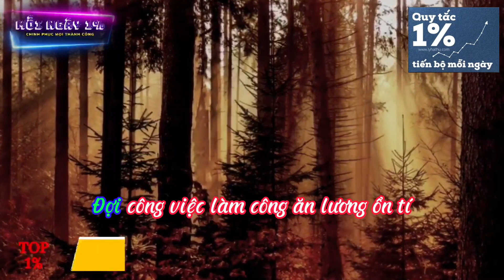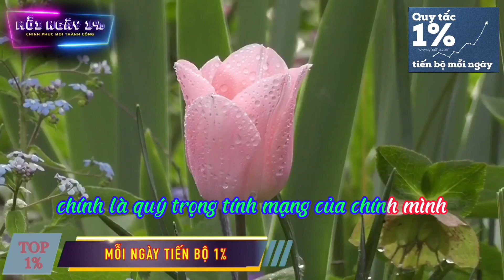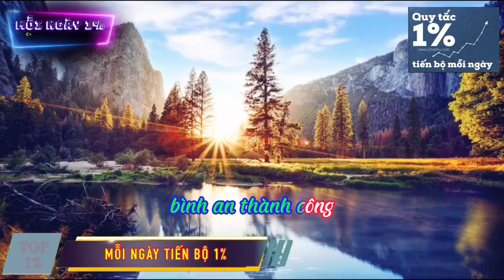Đợi | Đừng Vì Chữ Đợi Mà Hối Hận Không Kịp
Quí vị và các bạn thân mến. Quí vị và các bạn vừa xem xong Trên đây là bài chia sẻ:

Nếu bạn thấy video hữu ích xin đừng quyên nhấn like và đăng ký ủng hộ kênh, nhớ nhấn vào nút hình cái chuông để nhận được thông báo mỗi khi video mới của chúng tôi phát sóng bạn nhé. Một lần nữa xin chân thành cảm ơn quí vị và các bạn đã theo dõi video clip.
 Xin kính chúc quí vị và các bạn luôn luôn bình an và hạnh phúc. Xin trân trọng kính chào và hẹn gặp lại ở video tiếp theo.
Trân trọng,